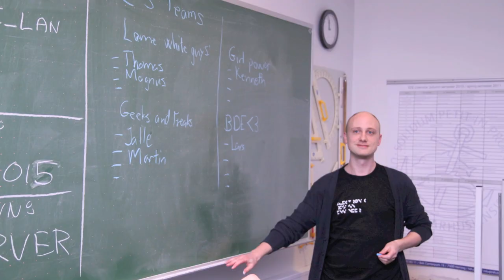EDE LAN Party Spring 2011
LAN Party for Electronic Design Engineers and FabLab members at Aarhus University - Institute of Business and Technology in Denmark